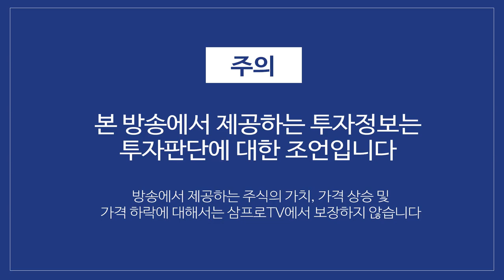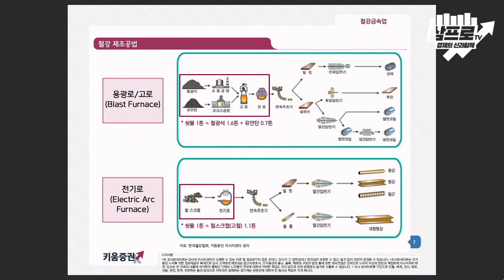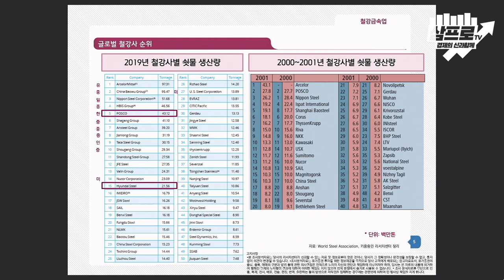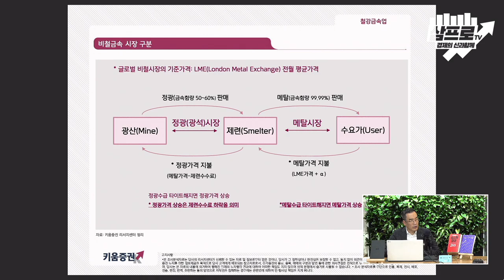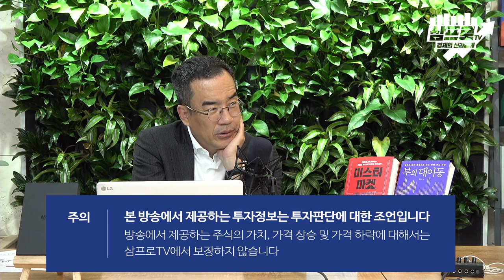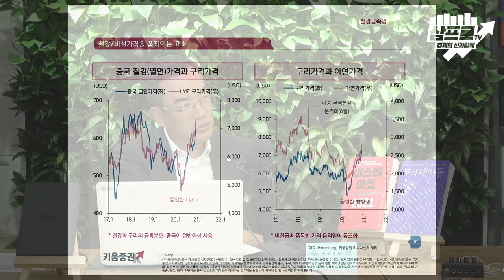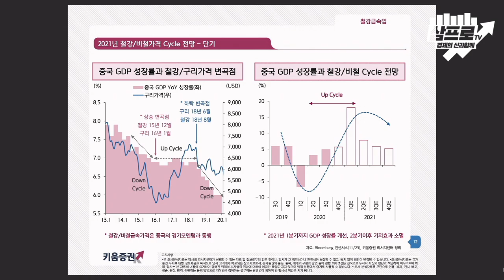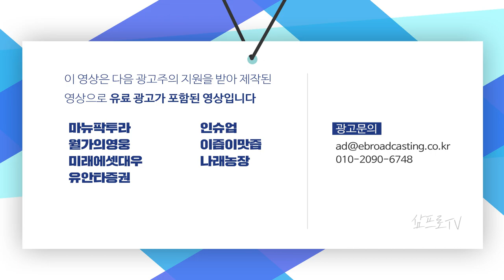철강회사의 주가를 움직이는 요소는 무엇일까? f.이종형 연구위원